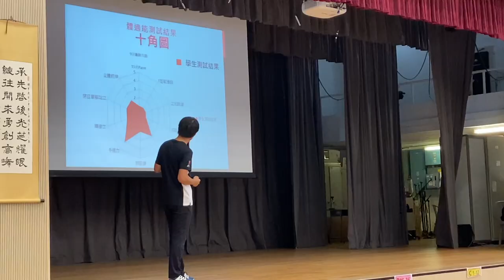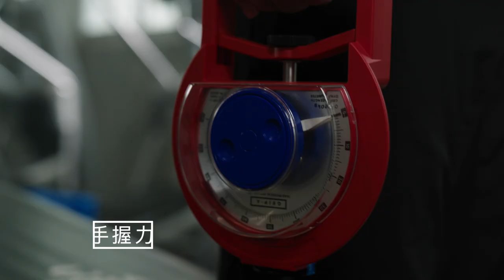賽馬會奧翔計劃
TKOGSS Promotion 2021